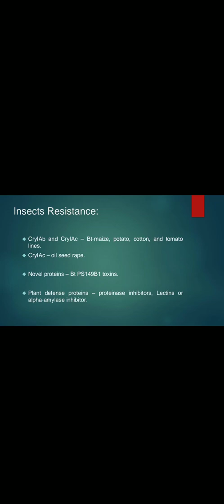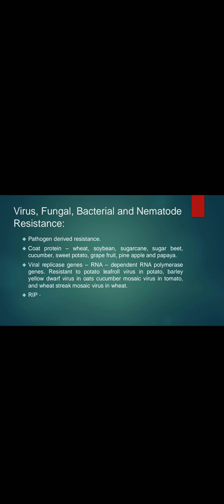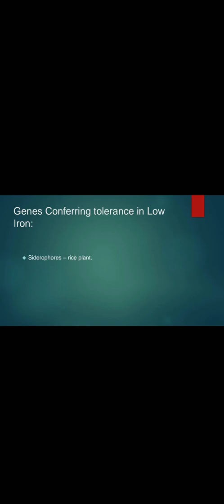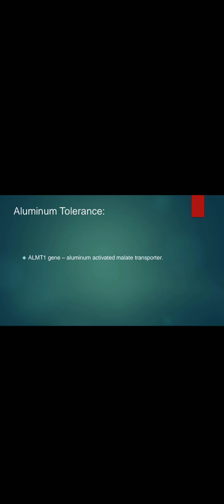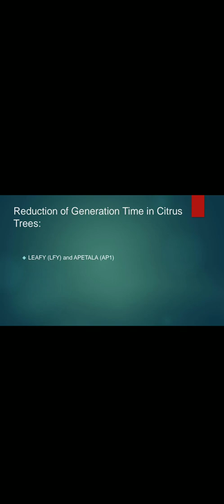Genetically modified crops 2